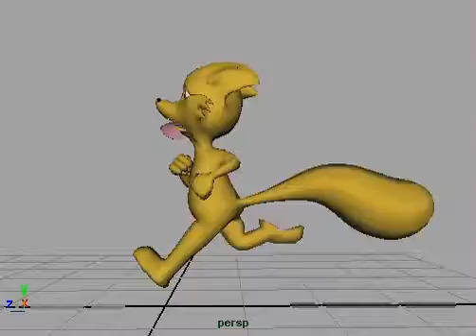Tonga Run Side View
This run was animated in front of a class to show the basics of a run.

Character and Rig by Mike Rhone.